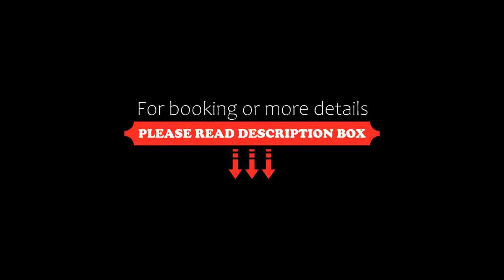Hotel am Großen Waisenhaus, Potsdam, Germany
About Property:
Set in Potsdam, 1.1 km from Sanssouci Palace, Hotel am Großen Waisenhaus offers accommodation with a bar, private parking, a shared lounge and a garden. Among the facilities at this property are room service and luggage storage space, along with free WiFi throughout the property. The hotel has family rooms.
At the hotel, the rooms are equipped with a desk, a flat-screen TV, a private bathroom, bed linen and towels. All guest rooms...
Property Type: Hotel
Address: Lindenstraße 28/29, Innenstadt, 14467 Potsdam, Germany
Searching For
1. Hotel am Großen Waisenhaus - Potsdam - Germany
2. Hotel am Großen Waisenhaus - Potsdam - Germany Address
3. Hotel am Großen Waisenhaus - Potsdam - Germany Rooms
4. Hotel am Großen Waisenhaus - Potsdam - Germany Amenities
5. Hotel am Großen Waisenhaus - Potsdam - Germany Offers and Deals
Audio Credit:
Track Title: Blank Slate
Artist: VYEN